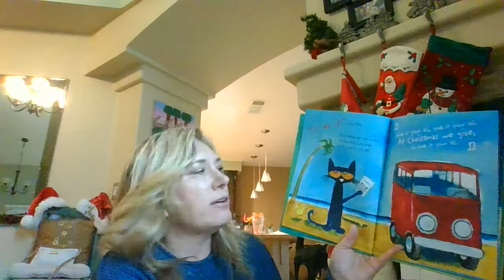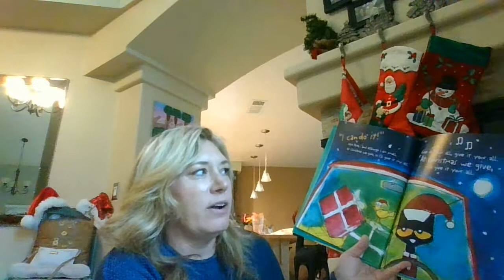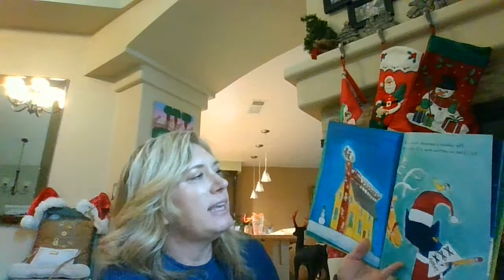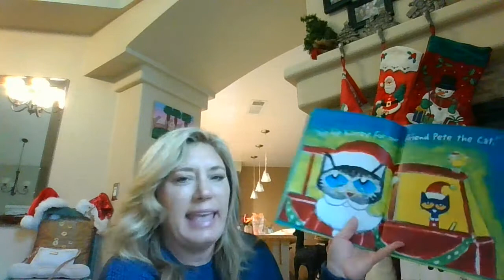Pete the Cat Save Christmas by Ms Deponte